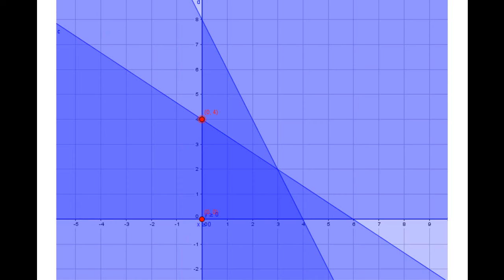MAC1140 RT2 V14